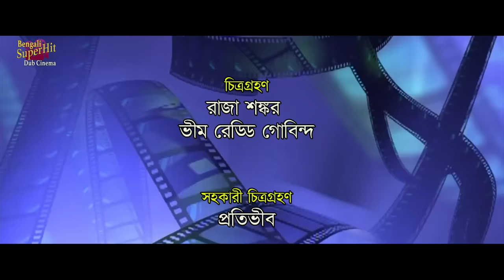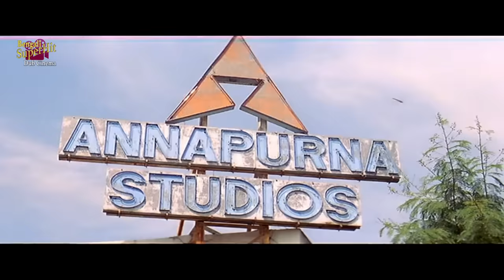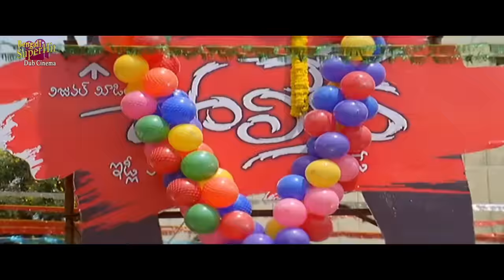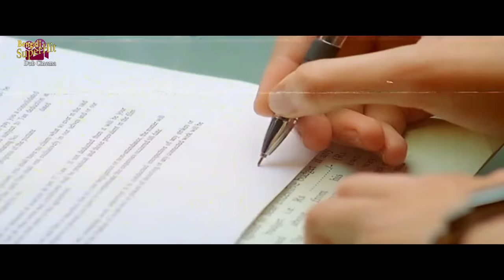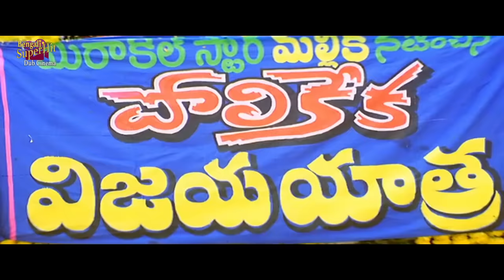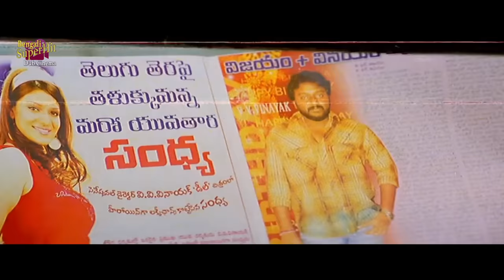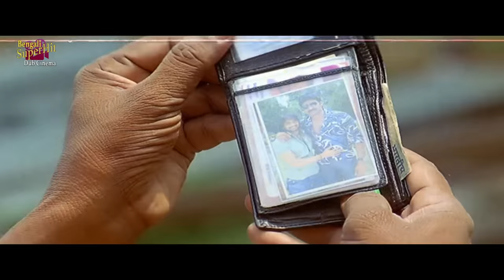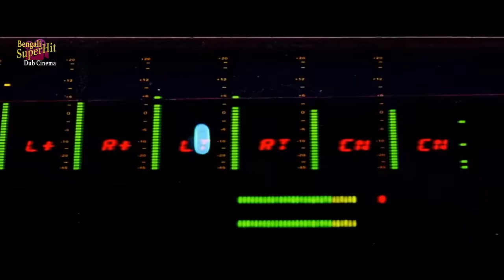Swarthopor | South Dub In Bengali Film | Ravi Teja | Sayaji Sindhe | Brahmanandam |Siya | স্বার্থপর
SUPERHIT BENGALI DUB CINEMA presents Bengali full movie "Swarthopor" "স্বার্থপর" which was released in the year 2023, Directed by: PuriJaganath, starring : RaviTeja, SayajiSindhe, Brahmanandam, SiyaGautam, Subbaraju etc.

Movie Credits :
Film.      : Swarthopor (স্বার্থপর)
Director : Puri Jaganath
Starring : Ravi Teja,Sayaji Sindhe,Brahmanandam,Siya Gautam,Subbaraju etc.
Music Director(s) : Charki
Release : 2023